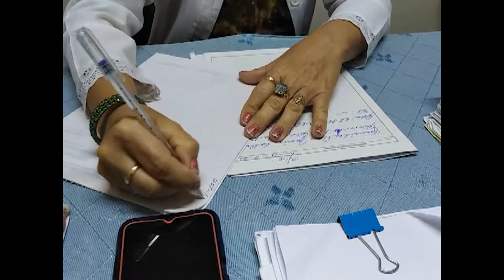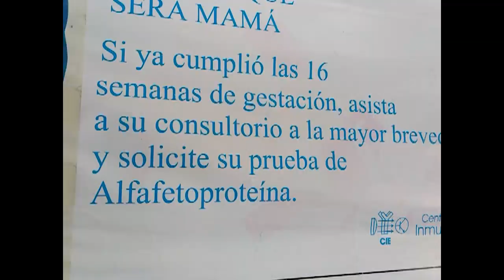Mantiene estabilidad consulta de genética médica en Cumanayagua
La consulta de asesoramiento genético en el municipio de Cumanayagua mantiene estabilidad en la atención a pacientes. Atienden a las embarazadas para la detección oportuna de enfermedades, así como a la asistencia de parejas que acuden a la sección de infertilidad.